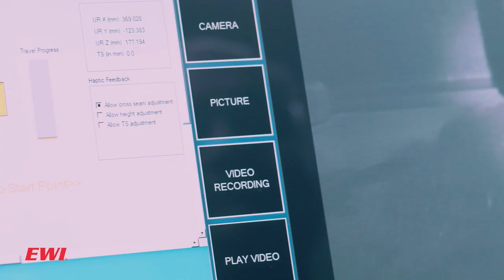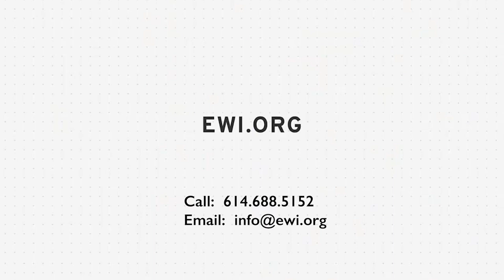Tele-welding Explained: A Narrated Demonstration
Learn more about tele-manufacturing technology and the innovative systems being developed by EWI.

EWI — We manufacture innovation

Follow EWI on social media …